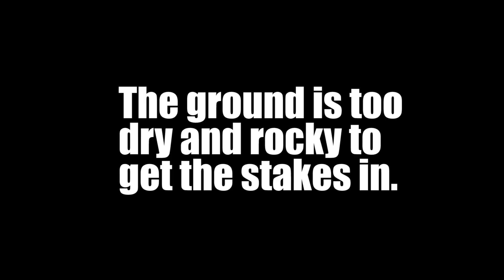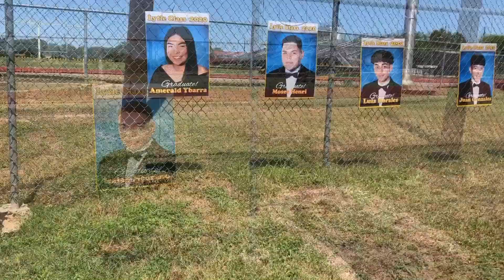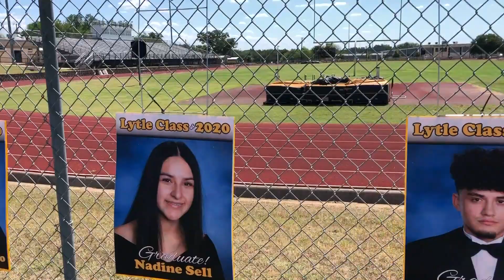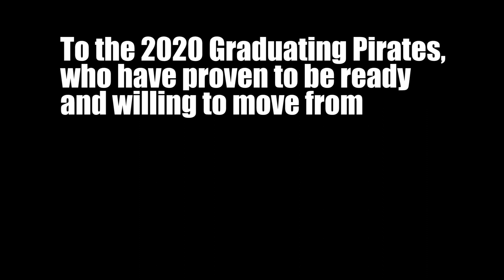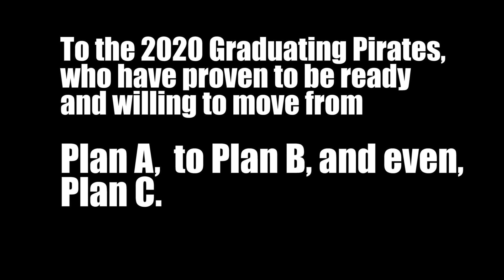2020 Graduate Yard Signs Adventure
Thank you to our Lytle Superintendent of Schools, the Lytle High School Admin team, our Lytle Safety Coordinator, the Class of 2020 Officers, the Lytle HEB Plus, the Lytle Volunteer Fire Department, and Lytle Skull Studios Print Shop for the hard work and persistence it took to get our 2020 Graduate Yard Signs up for our community and grads to enjoy.